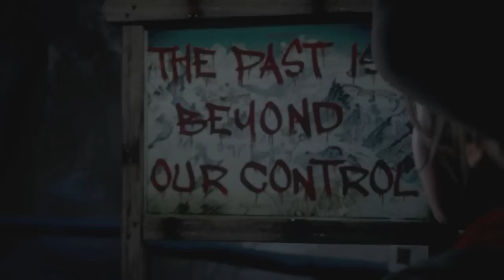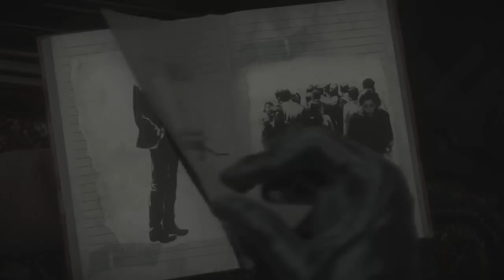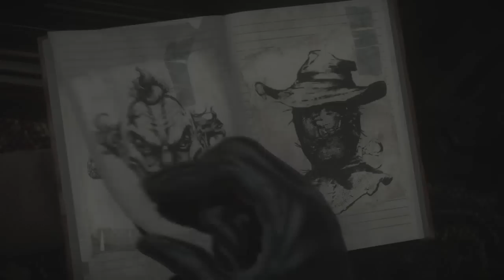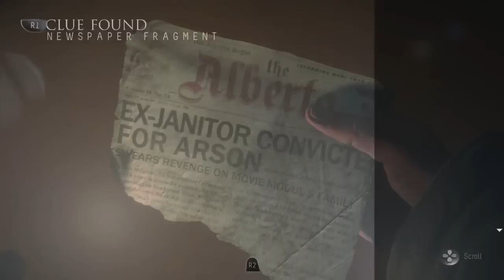Chow Streams: Until Dawn | Session 1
Attempting a playthrough of Until Dawn where all the characters live. And doin' it live. First time streaming, ever, so this was a learning experience.